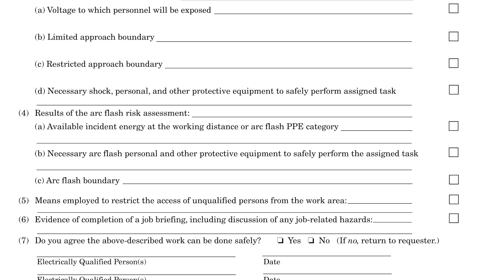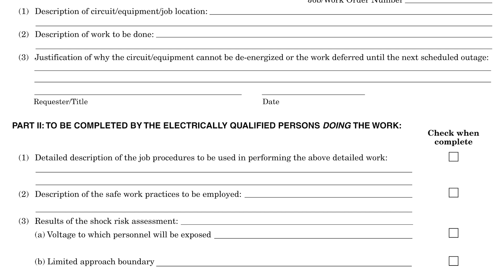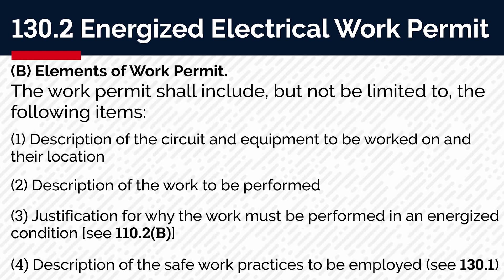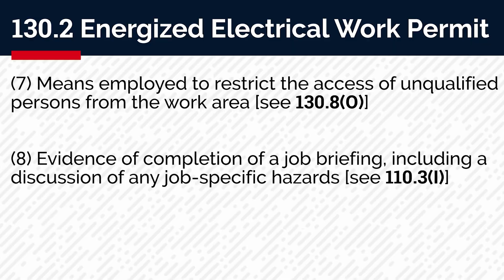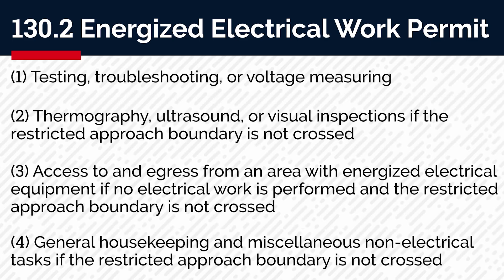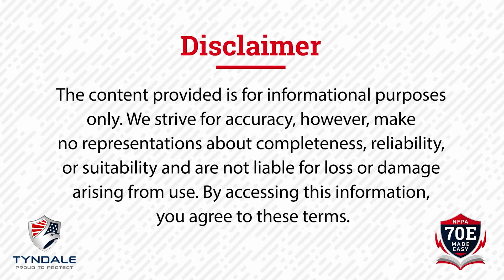NFPA 70E Made Easy - 130.2 - Energized Electrical Work Permit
Jason Brozen explains NFPA 70E - 130.2 - Energized Electrical Work Permit